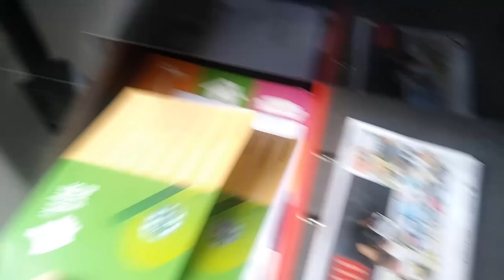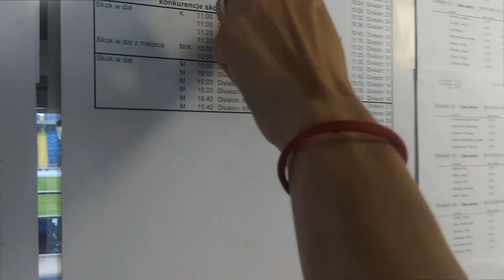Stadion Śląski, Kolejka Elka, Zoo / Ovation Vlog 7 - Bilet do Parku Śląskiego Cz.2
Witamy was Kochani w Ovation TV!
W dalszym ciągu testujemy Bilet do Parku Śląskiego.
 Tym razem eksplorujemy wszystkie zakątki Parku Śląskiego. Zaczynamy na Stadionie Śląskim następnie lecimy Koleją Elką wprost do bram Zoo.

Montaż i realizacja: Rafał Grymin